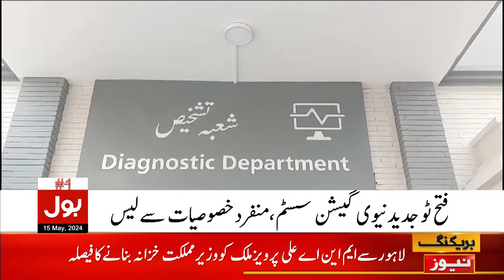Petrol Price Decreased In Pakistan ? | Bulletin At 9 PM | Shehbaz Sharif | Property Leaks Scandal